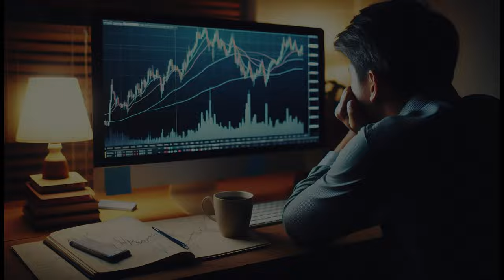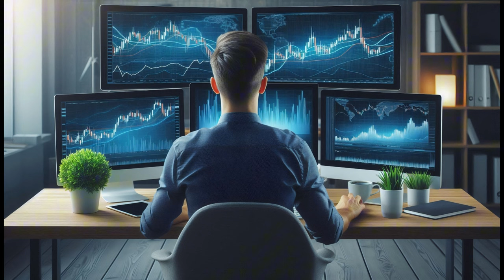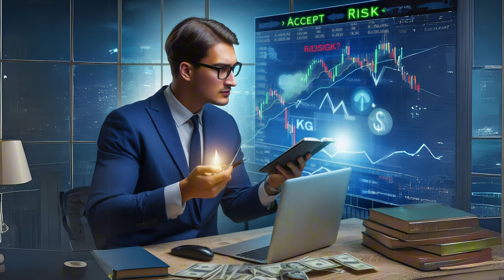TRADING IN THE ZONE SUMMARY by Mark Douglas - Trading Psychology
A quick summary of Trading In The Zone by Mark Douglas.